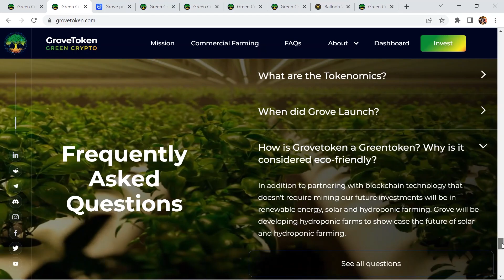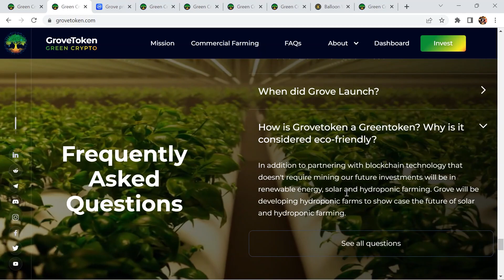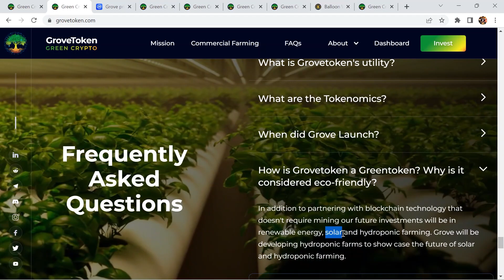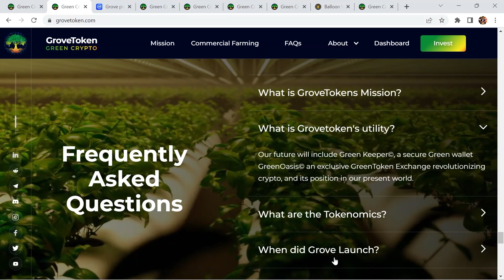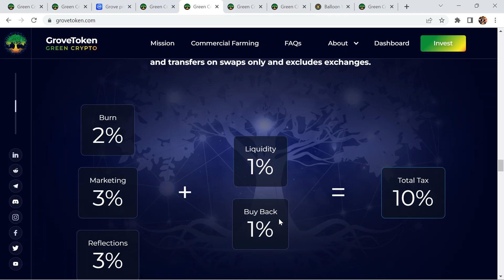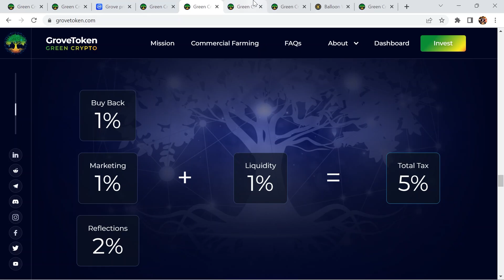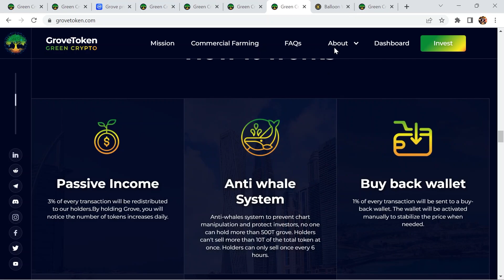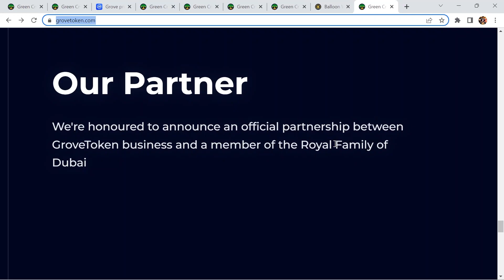GROVE Green Crypto (GVR) | Is it Good for INVESTMENT ? क्या है खास बात इस Green Crypto में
GROVE GREEN CRYPTO(GVR) | IS IT GOOD FOR INVESTMENT ?WHAT IS UNIQUE IN GREEN CRYPTO
Hello Friends,
In this video , we are going to talk about a popular   meme Coin or Token . It is popular due to its Unique name Green Crypto. it is to Create wealth, for all Grovers, by harnessing the opportunities of a secure, decentralized digital currency in an environmentally conscious way. It has two major utility by own Green crypto wallet Green Keeper and Green crypto exchange Green Oasis .
Grove Token or GVR Token built on Binance Smart chain. It is  partnering with blockchain technology that doesn't require mining our future investments will be in renewable energy, solar and hydroponic farming

All Queries Solved here👇

Grove token
GVR review
Grove token utilities
Grove green token Tokenomics
Why Grove is a Green Token?